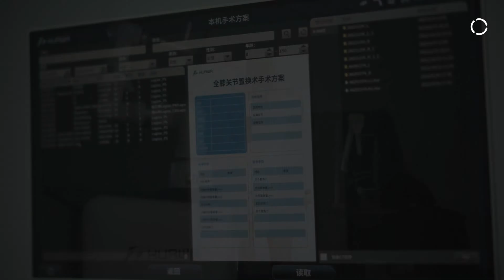HURWA - Robotic assisted knee arthroplasty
The HURWA Joint Surgical Robot equipped with the KUKA LBR Med successfully achieves automatic control and precise osteotomy. Based on the multi-axis flexibility of the KUKA arm and the preoperative planning, it allows for precise control over the amount and angle of osteotomy, ensuring accuracy of bone resection and limiting the osteotomy plane. The medical system has been approved by NMPA.

KUKA is a supplier of robotic components for medical devices